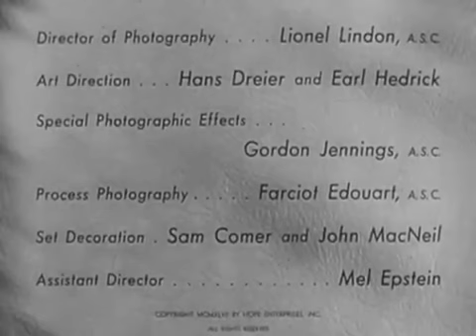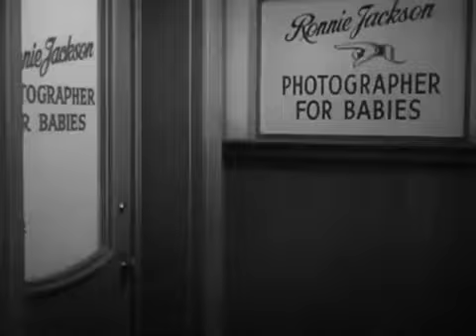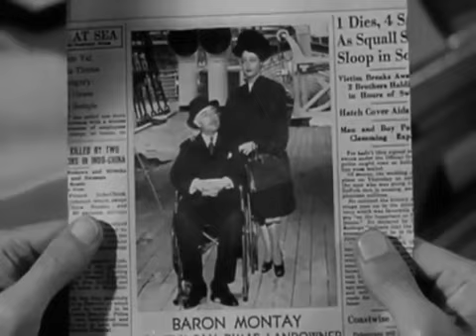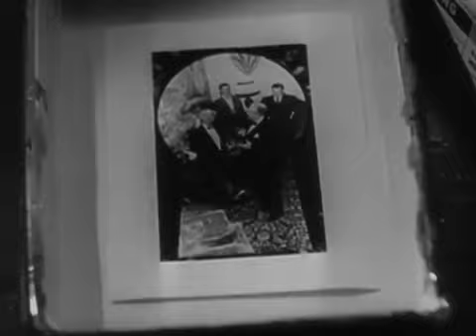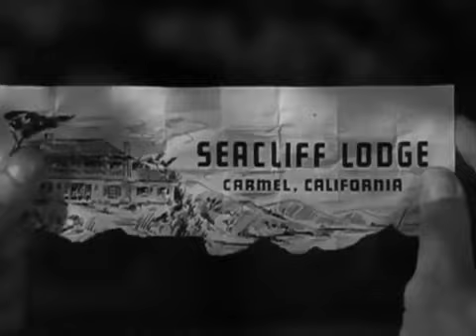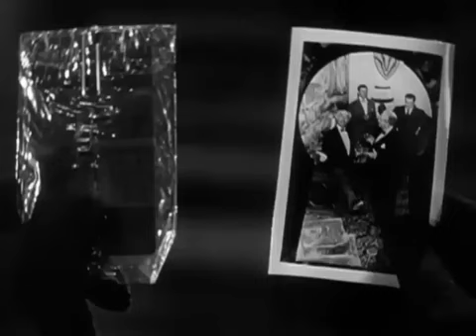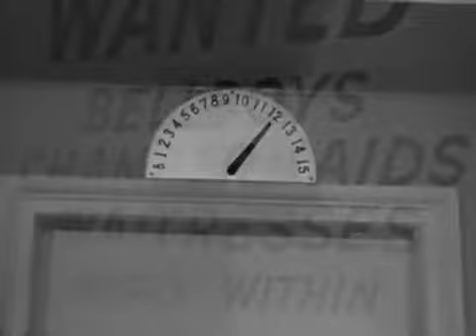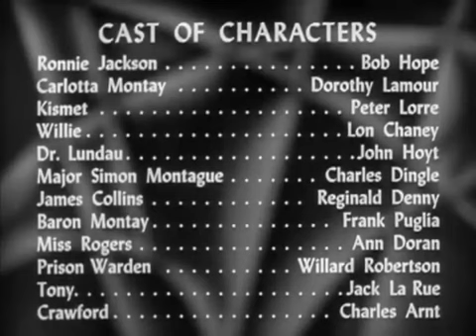My Favorite Brunette (1947) Funny Comedy with Bob Hope, Dorothy Lamour & Bing Crosby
My Favorite Brunette (1947) Classic Cult Funny Comedy Noir with Bob Hope, Dorothy Lamour, Peter Lorre, Lon Chaney Jr., Alan Ladd, and Bing Crosby

What do you think about this Movie?